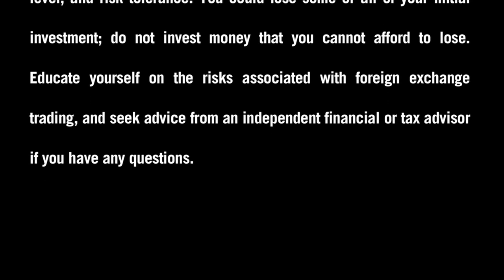FXDD - A Week Ahead in the Forex Market -- 12/16/12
William Lawless, Director of Retail Sales at FXDD, takes a closer look at the key events on this week's economic calendar. Which events may shake up the Forex currency market and result in price swings between December 16 and December 22? Watch and find out.